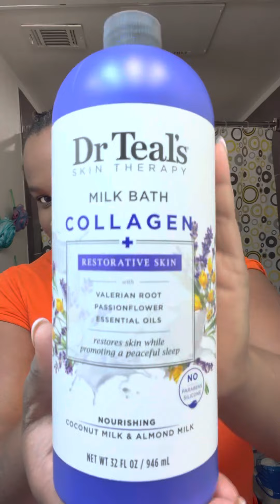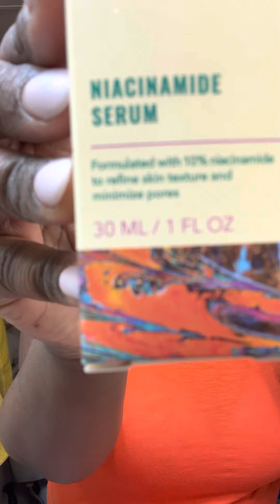Ulta Beauty Hall (AMSR)